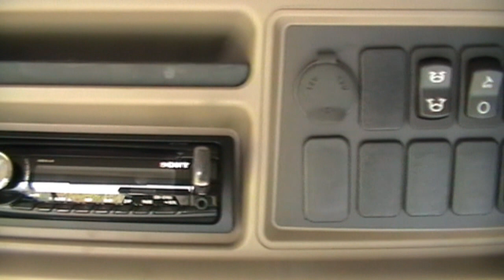☆ Nowy Nabytek 2014 ☆ Kombajn (☆ Case Axial-Flow 6130 ☆) / New Acquisition 2014 - Spudłów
Witam wszystkich ! :)

No i stało się ;D

Tak jak wcześniej pisałem, mieliśmy w planach wziąść kombajn używany, a wyszedł nowy ;D

Zapraszam do oglądnięcia naszego nowego nabytku, jakim to jest nowy kombajn
CASE AXIAL-FLOW 6130

Jeśli chodzi o kombajn Case, jest to kombajn średni z serii 130 z nową kabiną.
Slink Efficient Power 8,7L ( nowa generacja, norma Euro IIIB (Tiger 4A) czyli z AdBlue)
Moc maks. wg ECE R120 przy 2000obr./min [kW/KM]  -  285/387
Zbiornik paliwa 950L
Zbiornik mocznika 166L
Zbiornik ziarna 10 570L
Szybkość rozładunku 113 ( l/s )
Heder 3050 ( 6,7m ) z wysuwanym stołem do rzepaku.
Produkcja U.S.A

Myślę że się podoba.
Dziękuje że wpadliście.
Pozdrawiam !

Muzyka: Margaret - Wasted